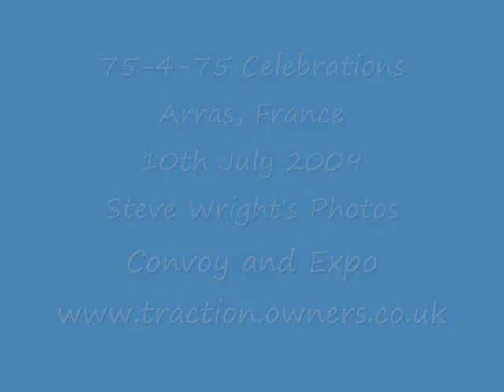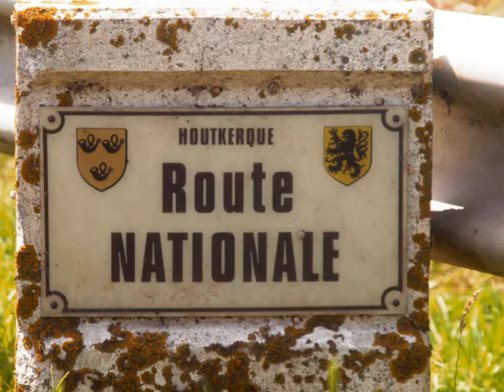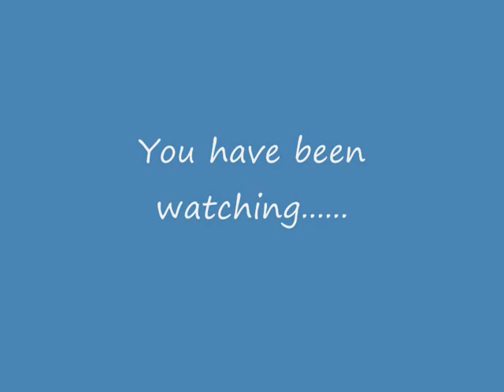sw 1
Steve Wright's slideshow of the journey from York to Arras via Zebrugge. We attended the 75th Anniversary of the launch of the Citroen Traction Avant